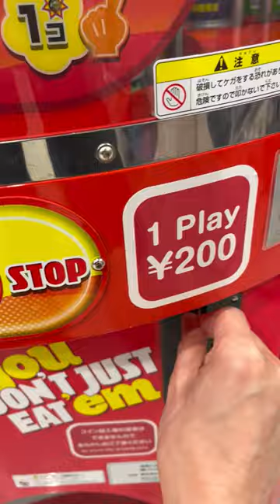Pringles Vending Machine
Pringles vending machine. You'll get 1-3 Pringles at random.